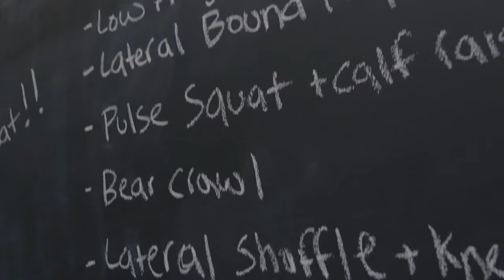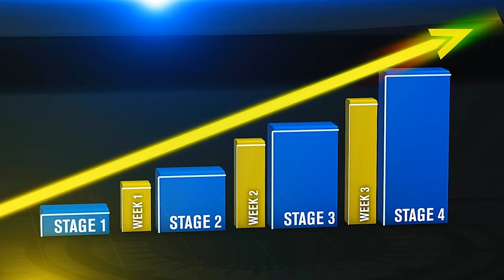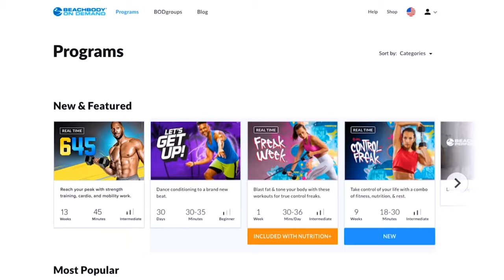645 sample workout | Beachbody new Amoila Cesar workout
Here is the full sample workout for the brand new beachbody on demand program 645. Amoila Cesar new weighted workout is 13 weeks long and is designed to get you serious results.

14 Day Free beachbody on demand Trial (select the 3 month option and you wont be charge until after the 14 day period if you decide to keep it)

Amazon resistance bands

Want me as your coach! if you have Beachbody on demand already?

Fill in this form below at this link to transfer  -
My coach id - 1527605

Our recommended fitness equipment

Beachbody materials used are authorized with written permission from beachbody as a independent beachbody coach